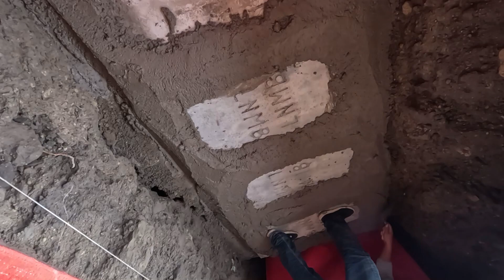A cemetery worker at Libingan ng mga Bayani has a unique and respectful role.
THE LIFE OF CEMETERY WORKERING LIBINGAN NG BAYANI DAILY ROUTINE
A cemetery worker at Libingan ng mga Bayani has a unique and respectful role. Here’s a general outline of their daily routine:

Morning
Early Arrival: Start the day early to prepare for the tasks ahead.
Morning Briefing: Gather with colleagues to discuss the day's responsibilities and any special services or events planned.
Maintenance Checks: Inspect the grounds for any damage or areas needing attention, such as paths, tombstones, and landscaping.
Mid-Morning
Groundskeeping: Mow lawns, trim hedges, and tend to flower beds to ensure the cemetery remains well-kept and respectful.
Tombstone Care: Clean and maintain headstones, checking for any needed repairs or restoration.
Afternoon
Burial Services: Prepare for any scheduled burials, which may involve digging graves, setting up tents, and arranging chairs for attendees.
Assisting Families: Provide support to grieving families, answering questions and guiding them through the burial process.
Late Afternoon
Documentation: Complete paperwork related to burials and maintenance, ensuring all records are accurate and up to date.
Final Inspections: Walk the grounds again to address any issues that arose during the day.
Evening
Wrap-Up: Conclude the day with a team meeting to discuss any challenges faced and plan for the next day.
Throughout the day, a cemetery worker embodies compassion and respect, honoring the memories of those laid to rest while providing comfort to their families.